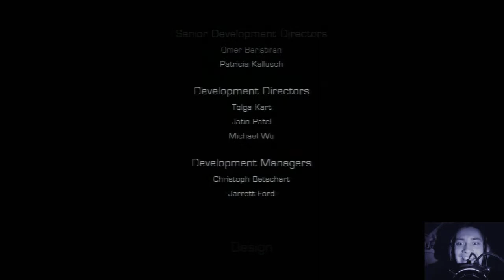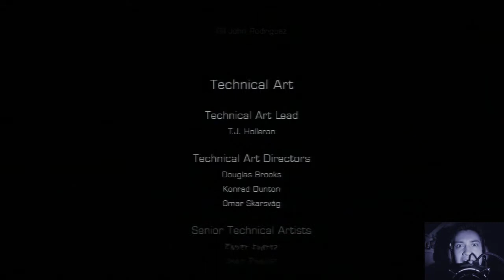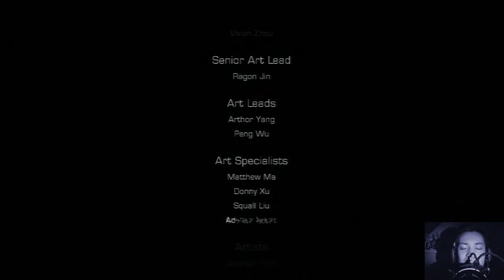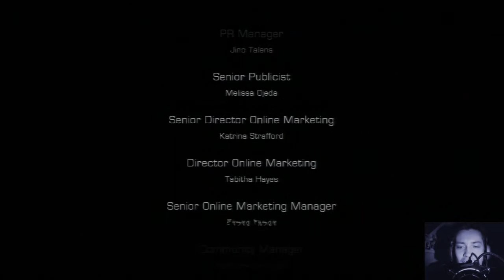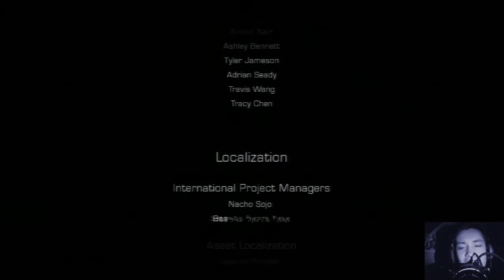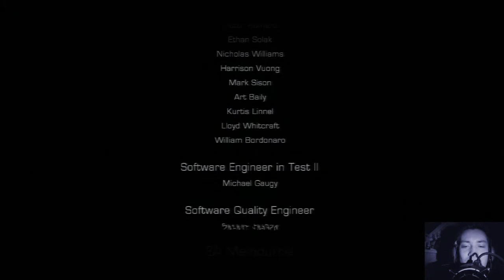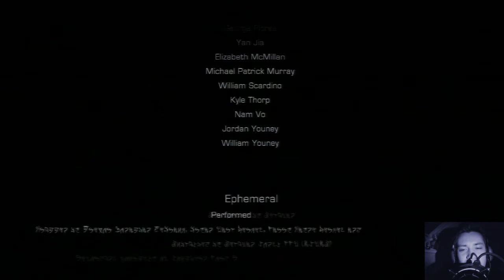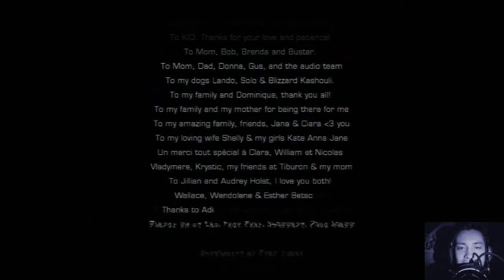Let's play Dead Space 3 [GERMAN/HD/PS3/BLIND] Part 47: Gegen den Blutmond (Finale)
Entwickler: Visceral Games

Genre: Action, Horror

Erschienen: Februar 2013

Plattformen: Xbox 360; Playstation 3; PC